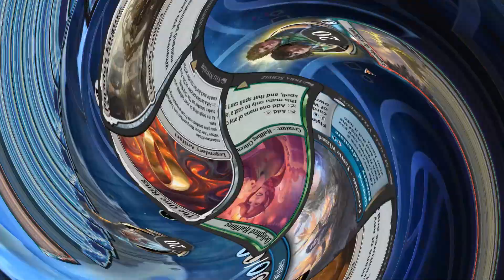MTGA HISTORIC｜SIMIC INCUBATION ENGINE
45~55% WINRATE ( IZZET WIZARDS -10%)